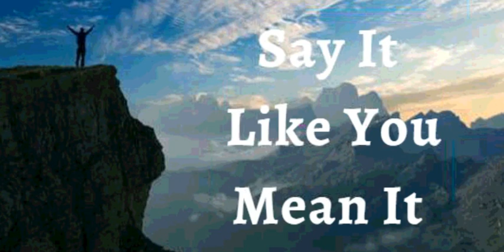2nd September 2021 Say It Like You Mean It (Audio in Malayalam)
02 September 2021

വിശ്വാസത്താലുള്ള പ്രഖ്യാപനം

ഞാൻ ദൈവത്തിന്റെ വിശ്വസ്തത അനുഭവിക്കുന്നു. ഞാൻ സങ്കടപ്പെടുകയില്ല, സംശയിക്കുകയുമില്ല. അവൻ എന്നെ പരാജയപ്പെടുത്തുകയില്ല എന്നറിഞ്ഞുകൊണ്ട് ഞാൻ അവനിൽ ആശ്രയിക്കുന്നു. ദൈവം എന്റെ ഹൃദയത്തിൽ വച്ചിരിക്കുന്ന എല്ലാ വാഗ്ദാനങ്ങൾക്കും ഞാൻ ജന്മം നൽകുന്നു, ദൈവം എന്നെ സൃഷ്ടിച്ചതെല്ലാം ഞാൻ ആയിത്തീരുന്നു. ഇതാണ് എന്റെ പ്രഖ്യാപനം.

ഞാൻ കർത്താവിന്റെ വചനത്തിലും ആത്മാവിലും ജനിച്ചരിക്കുന്നു; ഞാൻ ദൈവത്തിൽ നിന്നുള്ളവനാകയാൽ വേദനപ്പെടുത്തുന്നതോ, കീഴ്പ്പെടുത്തുന്നതോ ആയ എല്ലാത്തിനും ഞാൻ അജയ്യനാണ് (അചഞ്ചലമായ/ ഉറപ്പുള്ള)! ലോകത്തിലുള്ളവനിലും വലിയവനായവൻ എന്നിൽ വസിക്കുന്നതിനാൽ ഞാൻ പിശാചിനെയും ഇരുട്ടിന്റെ സൈന്യത്തെയും മറികടന്നു! ഞാൻ സാത്താന്റെ മേൽ ഒരു ജയാളി ആകുന്നു, കാരണം എന്റെ ആത്മാവും ആത്മാവും ശരീരവും ഇപ്പോൾ ദൈവികതയാൽ നിറഞ്ഞിരിക്കുന്നു ആമേൻ

ഞാൻ ശക്തനാണ്

ഞാൻ ആരോഗ്യവാനാണ്

ഞാൻ അനുഗ്രഹിക്കപ്പെട്ടവനാകുന്നു

ഞാൻ സ്വതന്ത്രനാകുന്നു

പുതുതായി ജനിച്ച കുഞ്ഞിന്റെയും ദൈവത്തിന്റെ സൗന്ദര്യത്തിന്റെയും പോലെ എന്റെ ചർമ്മം മിനുസമാർന്നതും ആരോഗ്യകരവുമാണ്
എന്റെ തലമുടിക്ക് ബലവും ജീവനും എന്റെ തലമുടി കൊഴീച്ചിൽ  വിട്ടുമാറി യഥാസ്ഥലത്ത് തുടരുവാൻ ഞാൻ കൽപ്പിക്കുന്നു, വളർച്ച ആവശ്യമുള്ളിടത്ത് ഞാൻ വളർച്ച കൽപ്പിക്കുന്നു

 എന്റെ ആമാശയം ശക്തിപ്പെട്ടതും  കഴിക്കുന്ന എല്ലാ ഭക്ഷണങ്ങളും ദഹിപ്പിക്കാനും ആഗിരണം ചെയ്യാനും സ്വാംശീകരിക്കാനും, മാലിന്യങ്ങൾ പതിവായി പുറന്തള്ളുവാനും എന്റെ ദഹനവ്യവസ്ഥയ്ക്ക് കഴിയുന്നു.

എന്റെ പ്രത്യുത്പാദന സംവിധാനം മിതമായ അളവിലും നല്ല കാര്യക്ഷമായ ബീജങ്ങൾ ഉൽ‌പാദിപ്പിക്കുകയും നിക്ഷേപിക്കുകയും ചെയ്യുന്നു / എന്റെ പ്രത്യുത്പാദന സംവിധാനം അവശ്യക്കതയ്കു അനുസരിച്ച് നല്ല അണ്ടങ്ങളെ  ഉൽ‌പാദിപ്പിക്കുകയും ഗർഭസ്ഥ ശിശുവിനു ജന്മം നൽക്കൂം വരെയും സംരക്ഷണം നൽകുകയും ശിശുവിനു വേണ്ട വളർച്ച പരിപോഷിപ്പിക്കുകയും ചെയ്യുന്നു

ഹല്ലേലൂയാ! ആമേൻ.

ദൈവം ആത്മാവ് എന്നെ സ്നേഹിക്കുന്നു

ശാലോം